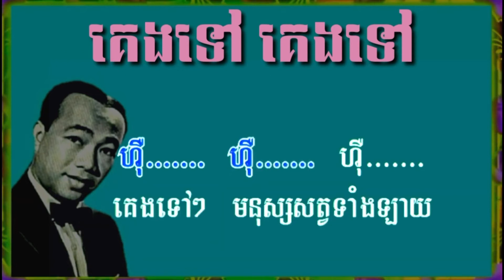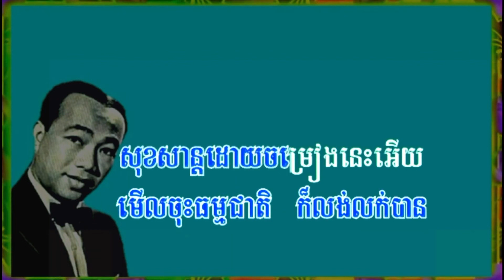គេងទៅ គេងទៅ ភ្លេងសុទ្ធ/ Karaoke/ Samba Entertainment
ភ្លេងសុទ្ធ Plengsot, karaoke, Samba karaoke HD, Samba Entertainment 2020

Samba, Samba karaoke, Samba Entertainment 2020

Thanks